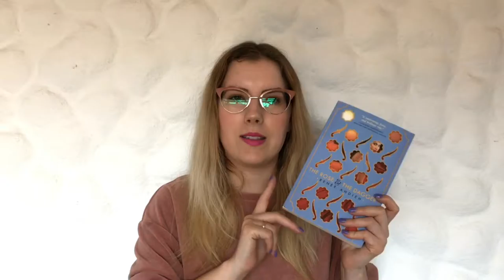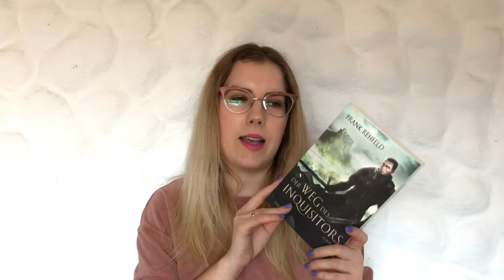[Leseliste] April 2017 | KimSlr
..::BOOKS MENTIONED::..